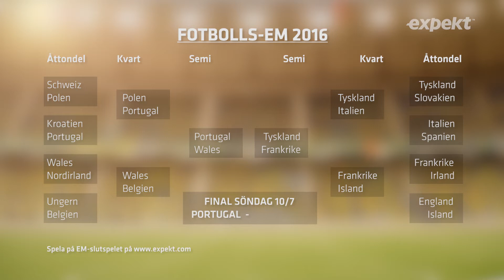Expekt Betting Show - EM-festen: 7 juli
Idag är det fullt fokus på kvällens kanonsemifinal mellan de regerande världsmästarna Tyskland och hemmanationen Frankrike. Viasat Fotbolls expert Bosse Petersson har allt klart för sig och har mängder med spel på matchen. Tar du rygg på Bosse lir? Spela på Programledare är Peter Ahnberg.